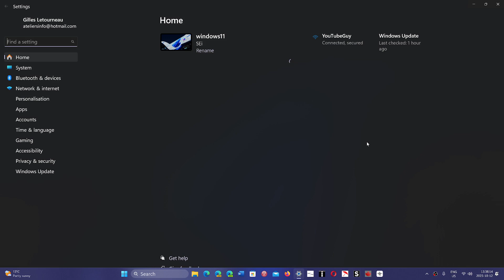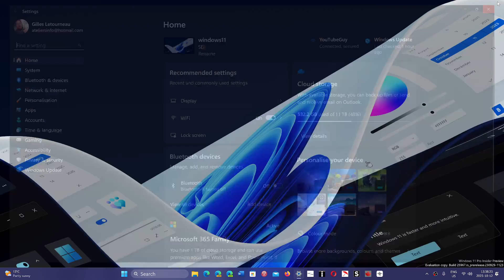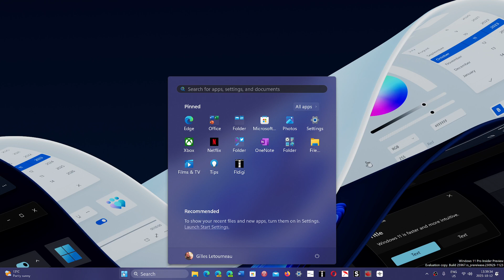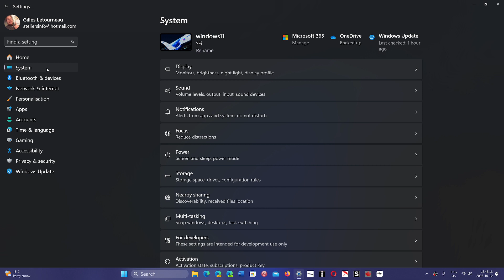Windows 10 to Windows 11 Any features that you need to have or not to move on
Viewer question: Is something really worth moving on to Windows 11 from Windows 10 or not.